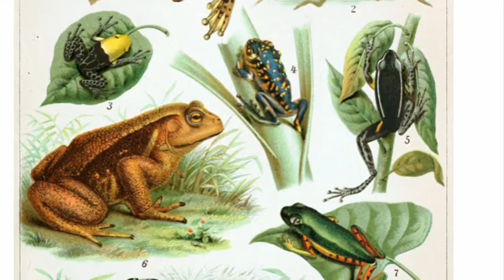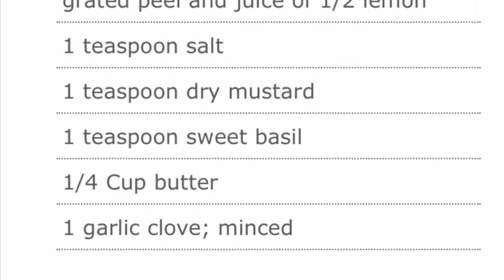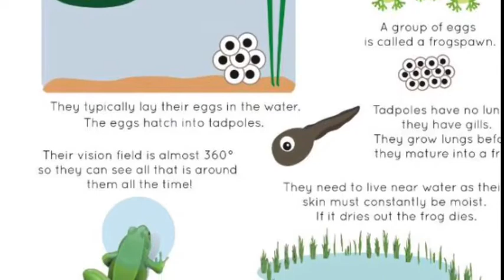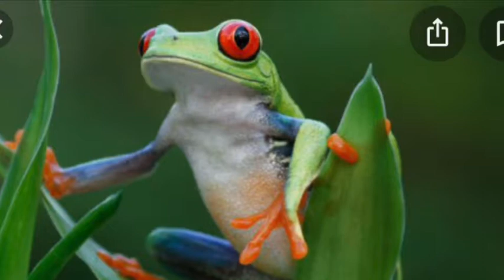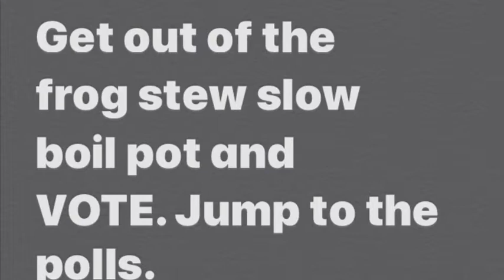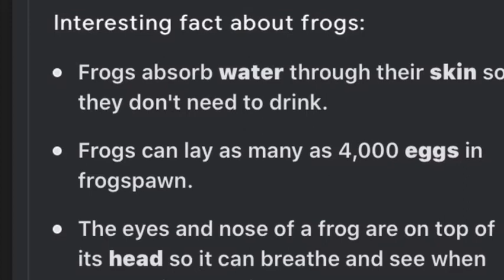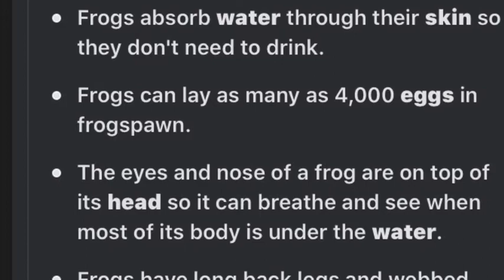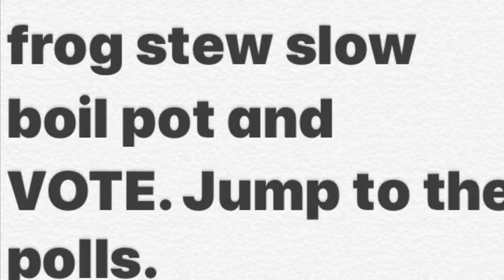Getting froggy with it!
One of my favorite stories to retell.  I really have a lot of fun embellishing the story. I am not the author of the story at face value, however.  That's what I like about storytelling . It is so malleable to theme or audience.

 This is a retell on the story How Brer Coon Gor His Dinner.Rather lengthy rendition too but enjoyable. Just made change how you look at frogs.